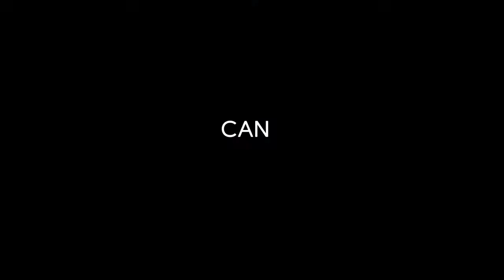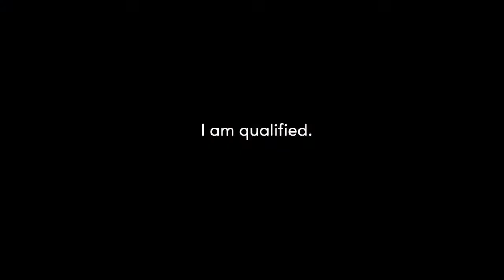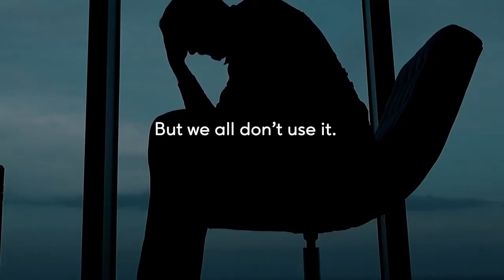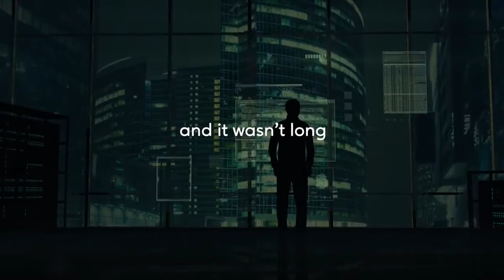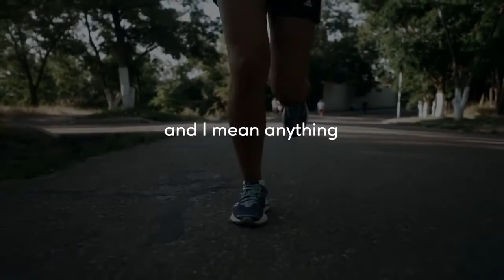You Can do it _ Powerful Motivational Speech That Will Change Your Life.2021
Motivation is the word derived from the word 'motive' which means needs, desires, wants or drives within the individuals. It is the process of stimulating people to actions to accomplish the goals. In the work goal context the psychological factors stimulating the people's behaviour can be - desire for money.